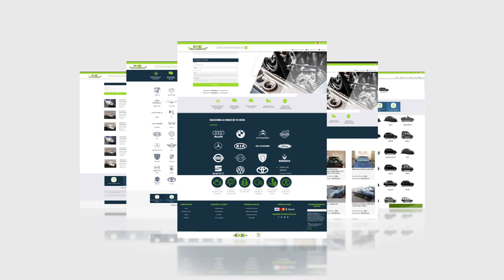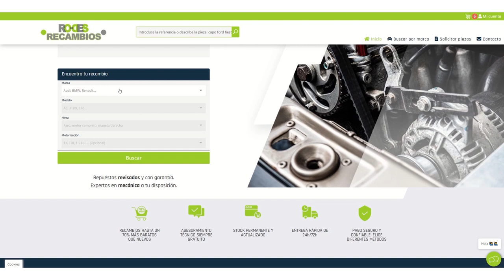😲 Recambios de desguace o nuevos ¿Qué es mejor?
No todas las piezas de desguace son recomendables a la hora de poner a punto o reparar un vehículo. Te mostramos a través de este vídeo animado cuando puedes optar sin miedo por un recambio de desguace y cuando sería mejor escoger uno nuevo.

Si quieres leer nuestro artículo relacionado para ampliar la información, haz clic

Participa en nuestro sorteo, convirtiéndote en suscriptor de RO-DES Recambios, y gana un cupón de 25€ para gastar en la compra de tu próximo recambio usado